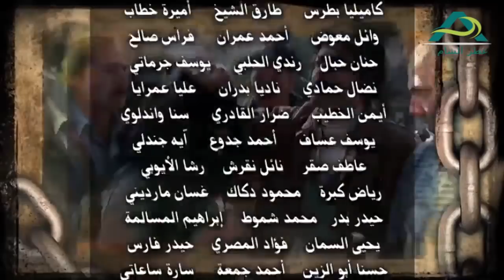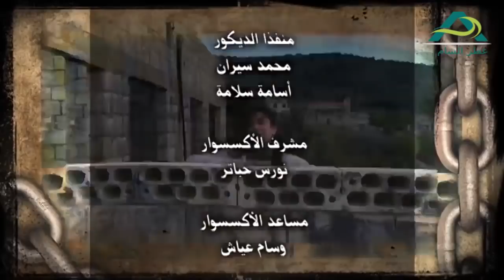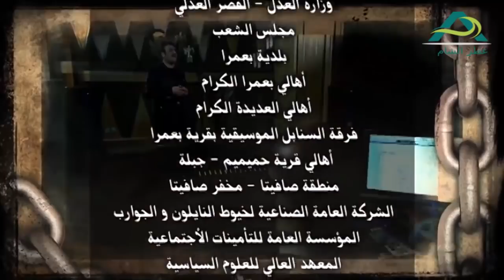مسلسل لعنة الطين الحلقة 16 السادسة عشر | كاريس بشار ـ مكسيم خليل ـ وائل شرف ـ سمر سامي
مسلسل لعنة الطين لم ترصد الدراما السورية مرخلة الثماينيات مثلما حلم الكثير من الروائين السورين الذين ابتعدو قدر الإمكان عن الإقتراب من تلك الحقبة لما فيها من خقول الغام لايعرف الكاتب متى سينفجر القلم به و بمفرادته حين الكتابة عنها الا ان المتفحص لتلك المرخلة لا يستطيع الإدعاء ان بالإمكان رم الخطوط العريضة التي ميزت تلك الفترة من الناحية الإجتماعية و الثقافية و الإقتصادية و السياسية دون المرور بالمآزق الكبرى التي أريدت لهذا البلد و استطاع ان يتجاوزها بفعل قدرته على الوقوف طويلآ على قدميه

و مسلسل لعنة الطين يرسم هذا المعيار ضمن مجموعة الحكايات المتشابكة التي يؤدي تشكلها الى صيرورة عمل درامي تلفزيوني الى قراءة تلك الفترة بإحداثياتها المختلفة و التي تكون في بعض الإحيا عصية على التحليل لما فيها من عوامل معماة لم يستطع الدارسون فهمها لغياب الكثر من الحقائق عنهم و هو ايضآ محاولة لكشف الأرضية الإجتماعية التي كانت سائدة من خلال ربط الريف و المدينة و اظهار العلاقات التي تميز البيئتين ليتمكن المتلقي من اكمال المشهد .

بطولة خالد تاجا , وائل شرف , كاريس بشار , مكسيم خليل نور مهنا , روعة ياسين , فايز قزق , فلراس الخلو , عبدالمنعم عمايري